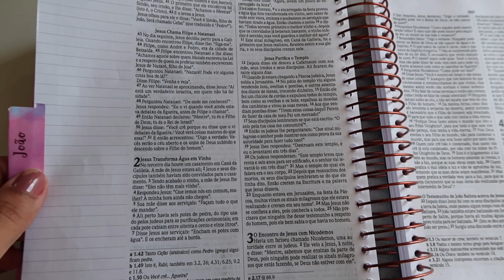NAO QUERIAM RENOVAR NOSSO CONTRATO